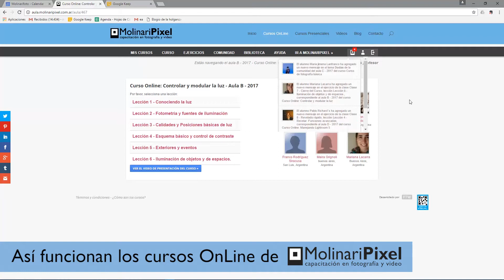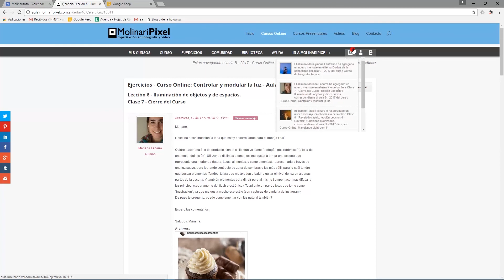Así corregimos los cursos OnLine de MolinariPixel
Aquí te mostramos cómo se corrigen día a días los  trabajos de los alumnos de los cursos OnLine de MolinariPixel.  Aprende fotografía donde estés y en tu horario!

Déjanos tu like!